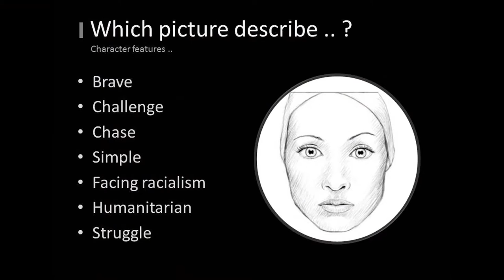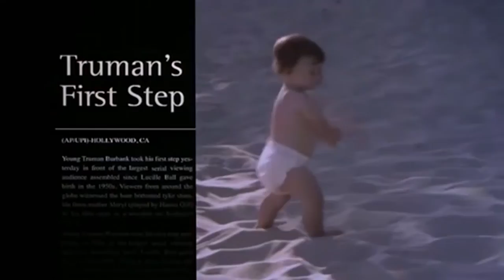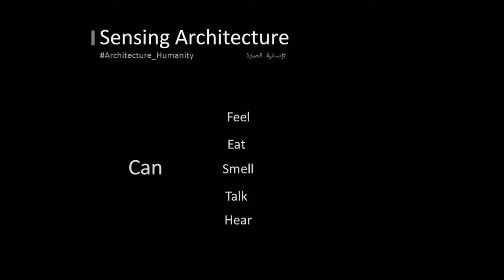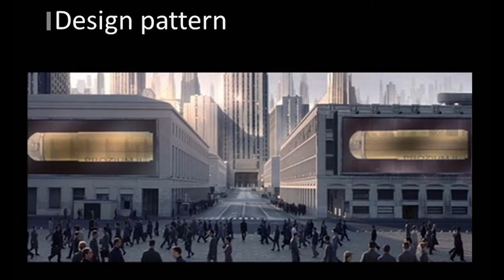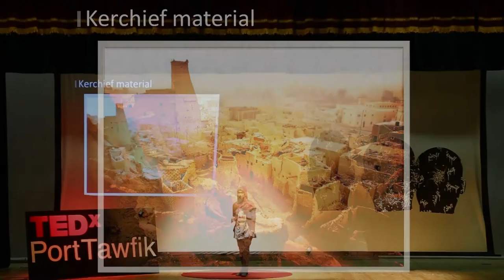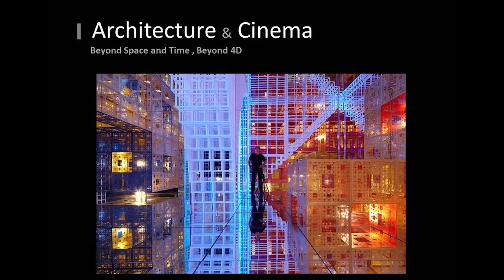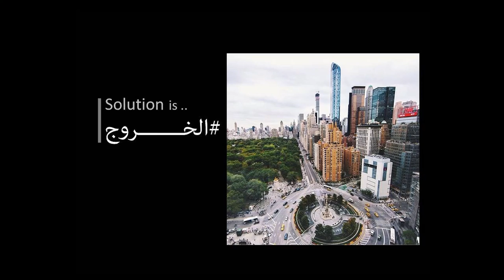Architecture In The Eye Of The Silver Screen | Heba Ragab | TEDxPortTawfik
Heba is talking about her four theories that change the vision of architecture in cinema and how architects think by leading a new way of learning that depends on the travel concept starting 3 years ago.

Heba Ragab is a traveler, an architect and the founder of the first cinematic architecture school in Egypt. She invented four theories that can change the vision of architecture in cinema and how architects think; by leading a new way of learning that depends on the travel concept. Heba has a bachelor's degree in architectural engineering and owns copyrights of her inventions and theories. Her previous experience includes filling the position of an executive manager in an architecture engineering consultancy company and now she runs her own business "Archicinema School"